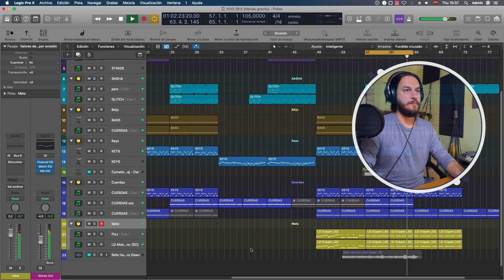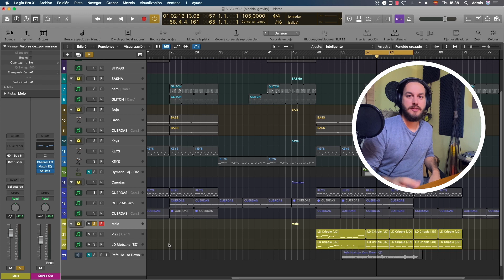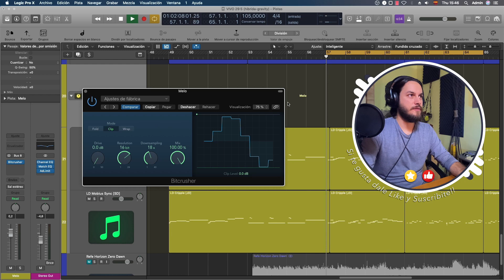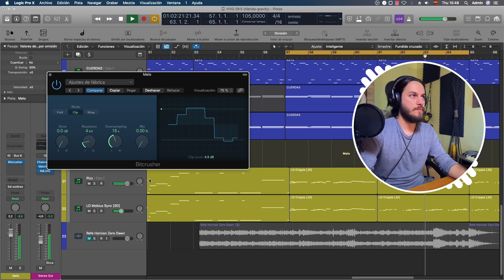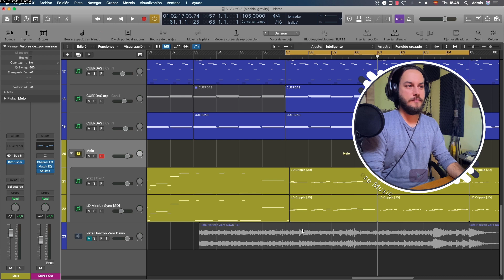[[FX de Logic Pro]] BIT CRUSHER en ACCION - Glitch/8-Bit/Distorsión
En este video hacemos un profundo uso y aplicación de el efecto de audio NATIVO de Logic Pro X: "Bit Crusher".
Vemos el uso de Drive, Resolution y controles de Downsampling para generar todo tipo de distorsión y sonoridad retro/glitch/8 bit a partir de cualquier sonido al que se aplique.
Lo probamos con unas cuerdas pizz. de la libreria de Kontakt Cinematic Strings II y un Lead de Serum en una sesión del soundtrack orquestal Híbrido de mi autoría (disponible pronto en canal de Soundtracks).

[[Guía PDF Gratis]] – Logic Pro X para PRINCIPIANTES